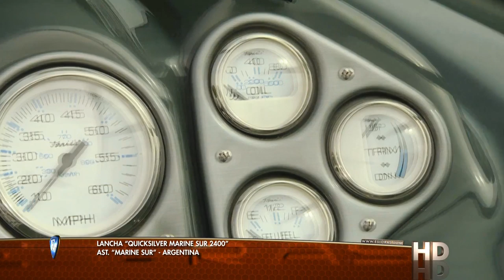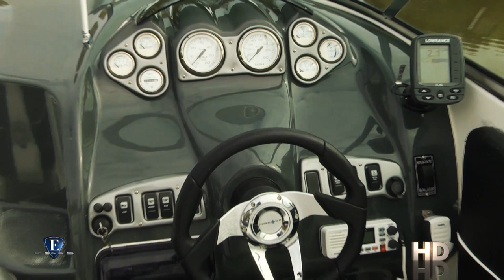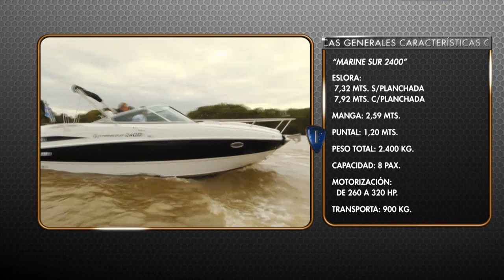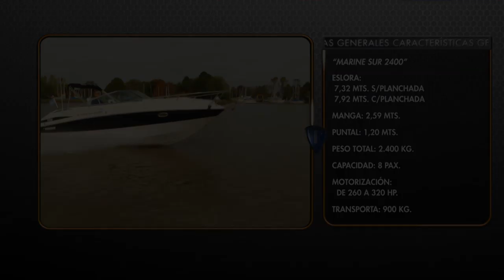Esloras Tv Lancha Quicksilver Marine Sur 2400